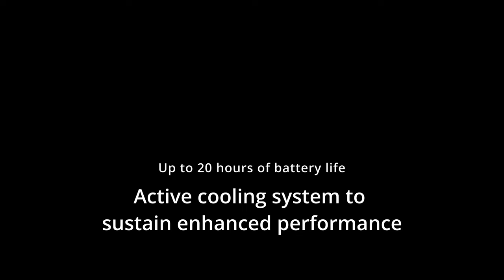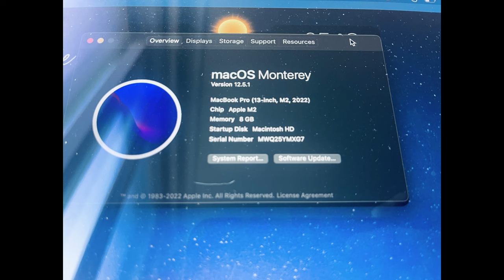MacBook Pro M2 13 in 2022 (4k high resolution)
Video about the brand new MacBook Pro and M2 chip